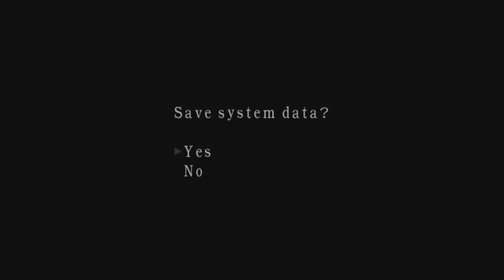Resident evil 4 - Mercenarios welcome to hell KRAUSER - megawarrisworld